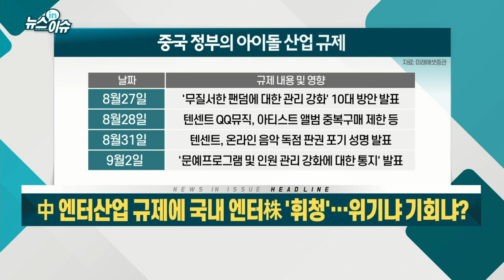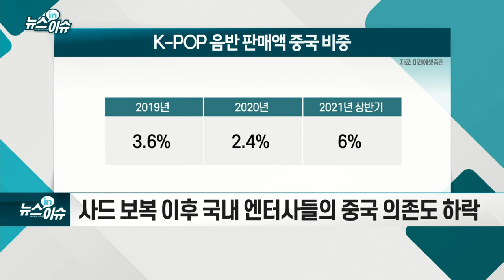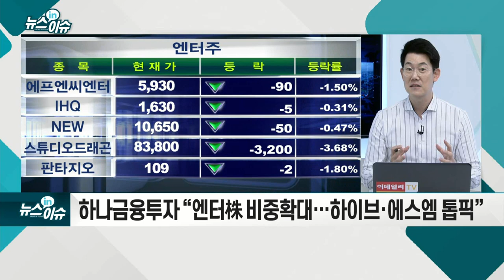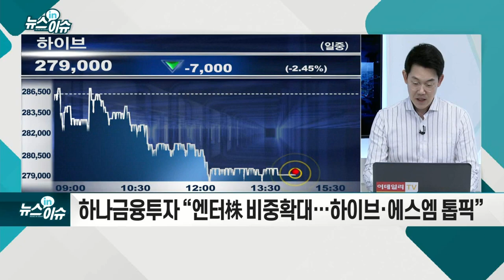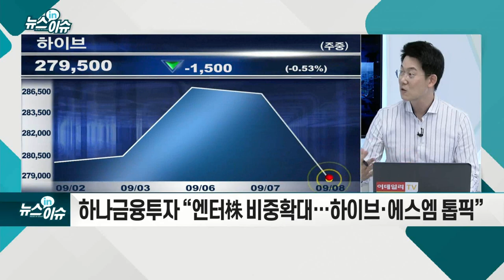中 엔터산업 규제에 국내 엔터株 '휘청'… 위기냐 기회냐?_뉴스IN이슈 (20210908)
- 사드 보복 이후 국내 엔터사들의 중국 의존도 하락
- 하반기 실적 긍정적 전망… 영업이익 대폭 증가
- 미래에셋 “중국 규제 무섭지 않다… 비중 확대 기회”
- 하나금융투자 “엔터株 비중확대… 하이브·에스엠 톱픽”